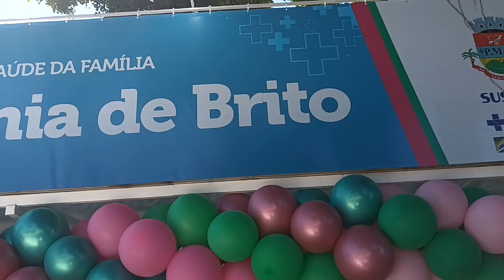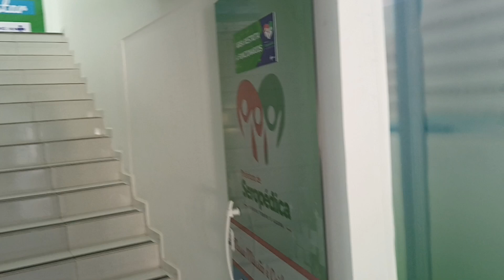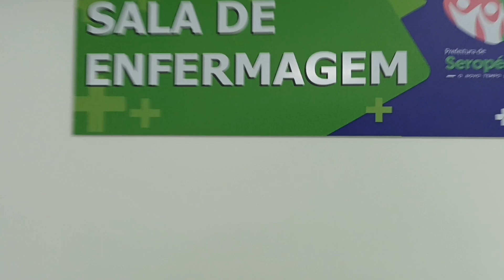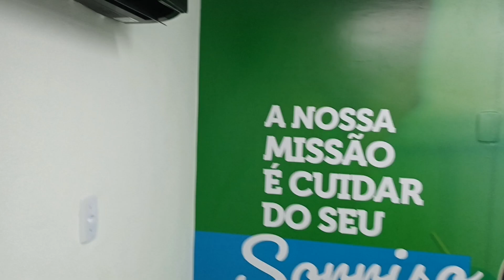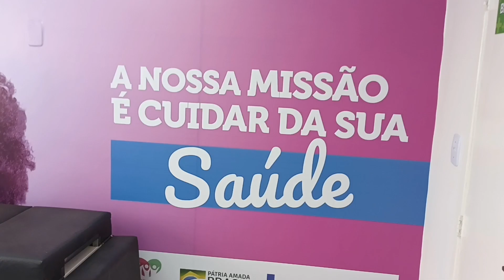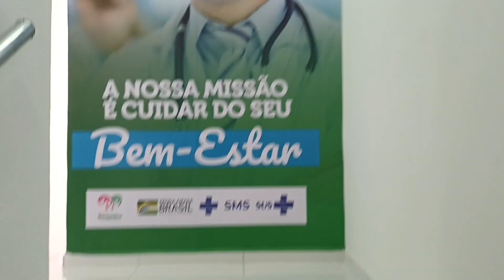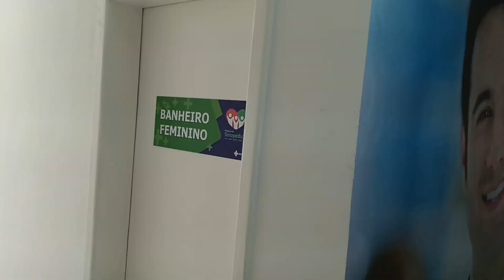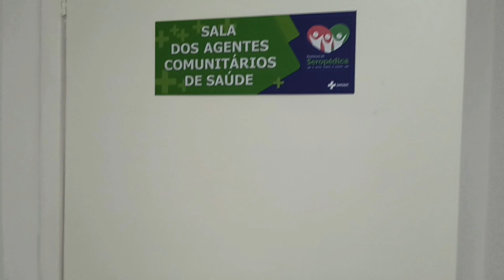Reinauguração do Posto de Saúde do Bairro Canto do Rio em Seropédica